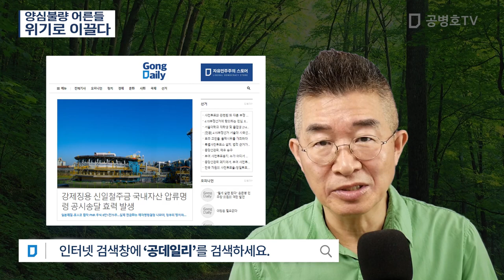양심불량 어른들 / 위기로 이끌다 [공병호TV]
Bitcoin : 3MTW849AkP2ftLeSK2teZHMmzLu7Z83s9U